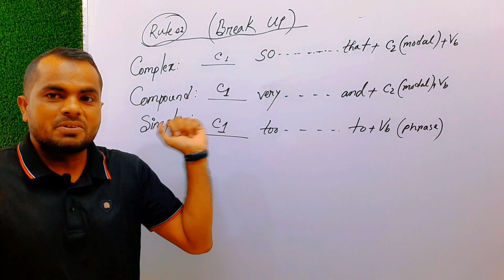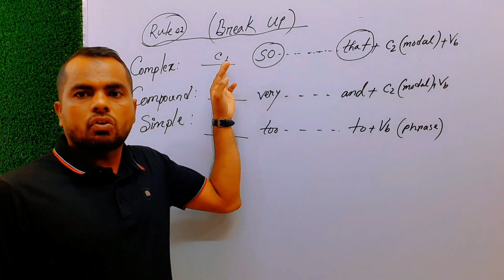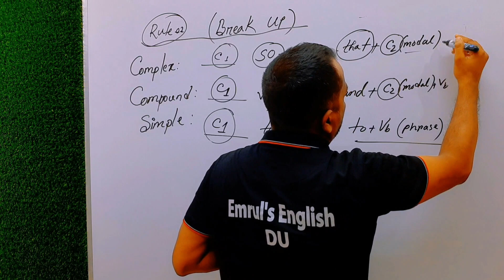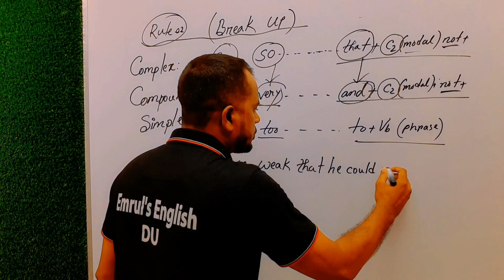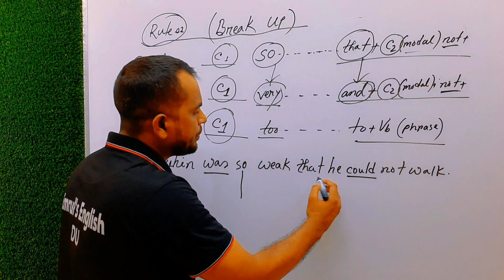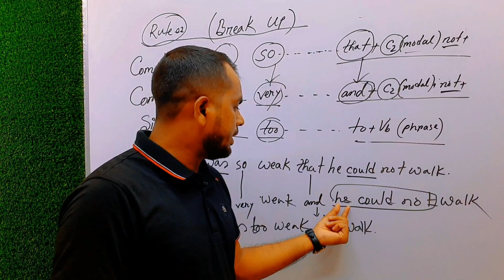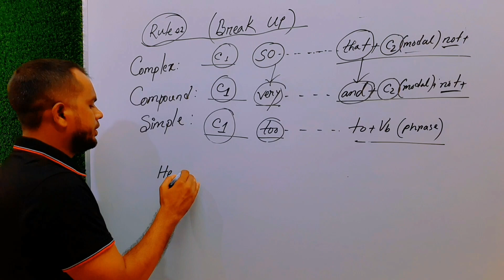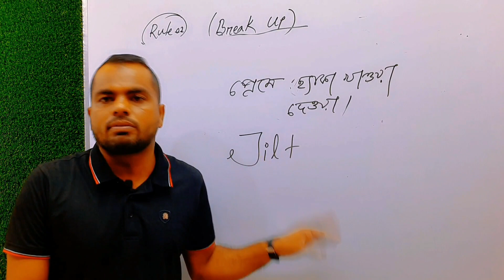Rule 03 ব্রেক আপ#Simple-Complex english grammartypes of sentences#compound sentenceSimple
প্লিজ এই লিংক গুলো দেখুন Simple /complex /compound ক্লিয়ার হবে.

Simple complex compound sentence |Identification and transformation |Markers

Simple -Complex -compound |SSC|HSC|Admission|Emrul শির

Simple, complex, compound sentences|Learning English

Transformation of Sentence /Simple -Complex -compound /Do as Directed/Day 01

Compound Sentence, Spoken English Course..

Transformation of Simple comple & compound sentences in English |SSC|HSC|Emrul's English

SENTENCES & ITS TYPES|Simple -COMPLEX-COMPOUND|সেন্টেন্স এবং প্রকার

Simple-Complex-Compound / Do as Directed
Transformation of Sentences, Transformation of Simple complex and Compound, Simple to Complex, Simple to Compound, Complex to Compound, Making Simple
#, Making Complex, Making Compound, Do as Directed English Grammar, English Grammar, How to do simple Complex and Compound Grammar very easily

how to transform simple complex compound
how to transform simple compound and complex sentences
changing sentences simple complex compound
simple compound complex transformation rules
simple complex compound easy rules
rules of changing sentences simple complex compound
how to change simple compound and complex sentences
simple complex compound exercise with answer
compound complex simple examples
how to simplify complex exponents
how to simplify complex logarithms
how to solve complex trig identities
how to simplify complex numbers
how to transform sin to cos
how to convert complex number to trigonometric form
how to convert trig form to complex number
how to convert complex numbers to exponential form
how to simplify complex equations
how to solve complex exponential equations
how to solve composite trig functions
how to solve complex trig equations
how to simplify complex numbers with exponents
transformation simple compound and complex sentences
transformation of complex to simple sentences
transformation of sentences simple compound complex exercises
complex number
complex number
how to express a complex number in trigonometric form
how to simplify complex fractions khan academy
laplace transform complex analysis
how to convert complex to polar form
transformation simple compound complex rules chart
how to convert simple to complex
how to convert complex numbers to polar form
how to convert complex number to phasor form
how to simplify complex square roots
how to simplify complex radical expressions
how to simplify complex radicals
how to change simple compound complex sentences
how to simplify complex fractions with trig functions
how to solve complex solutions
how to simplify the complex fraction
how to simplify complex fractions with variables and exponents
how to simplify complex fractions with variables
how to simplify complex numbers with powers
how to simplify complex fractions with exponents
convert complex exponential to sinusoidal
youtube simple compound and complex sentences
how to simplify operations with complex numbers
# transform of complex exponential
# transform tutorial
transform circuit analysis
how to multiply two complex numbers in polar form
how to simplify complex number
how to multiply complex numbers in trigonometric form
simple complex compound transformation
convert complex to trigonometric form
how to convert complex numbers to trigonometric form
how to model complex 3d objects
#3 complex fractions that simplify to 1/4
how to transform sims 4 werewolf
#4-4 complex numbers answer key
how to write 5 as a complex number
how simplify complex fractions
express the complex number 6 in complex trigonometric form
how to solve complex fractions 7th gradessc simplessa compoundhsc compoundcomplex networkscomplex mediahsc simple
# Simple complex
SSC complex
Hsc complex
kivabe complex korbo
kivabe simple korbo
simple complex korbo kivabeenglish grammartypes of sentences
Simple complex and compound
How to solve simple complexComple compoundSSC complex compound
HSC simple complexcomplex sentences in english grammarenglish grammar lessons